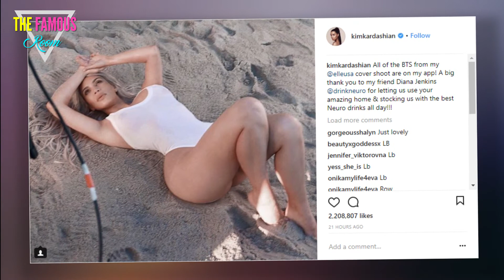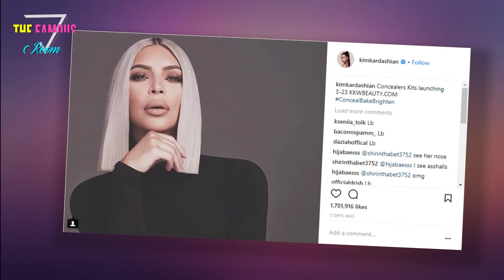Kim Kardashian Surrogate: Identity Exposed By Ellen DeGeneres!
Ellen DeGeneres is a perpetual gift, and this video is no exception.

You know how Kim Kardashian has been adamant about protecting the identity of her gestational carrier, even though she also let fans watch her surrogate meet her family.

Well, Ellen has come out with a new video that reveals the surprising identity of the woman who carried Chicago West to term.

Surrogate Lorena Hugs Khloe
Kim Kardashian could not safely carry another child due to multiple pregnancy complications that could have potentially become life-threatening.

For that reason, she and Kanye elected to use a gestational carrier -- so that an embryo from her egg and his sperm was implanted into a third party.

This surrogate remained anonymous, but she had to follow strict dietary restrictions during the pregnancy. She was basically carrying royalty, folks.

But even when Kim brought this woman onto Keeping Up With The Kardashians, her identity remained obscured so that this woman could retain her privacy.

Fans know this woman only as Lorena.

Is Ellen really willing to shatter that?

Ellen DeGeneres is Happy
Well ... not exactly.

"If you didn't see the episode where Kim introduces her surrogate to the family," Ellen begins. "I'm gonna show you some of it right now"

And then the almost familiar video begins.

There is a twist, however.

Mixed in with the very real footage from Keeping Up With The Kardashians, in which Kim's unnamed gestational carrier's face is never revealed as she meets the very pregnant Khloe and Kylie, Ellen shows this woman from a different angle.

Except that, as you'll see in the video below, the surrogate is "revealed" to be none other than Ellen herself.

Kim Kardashian Eats
Obviously, Ellen, who just turned 60 this year, was not Kim's surrogate. For so many reasons.

(Don't get us wrong, lesbians can and do act as gestational surrogates just like straight women, because anyone who tells you that the job involves having sex with a man is lying to you)

Ellen, the perpetual prankster, has had her team edit her into the Keeping Up With The Kardashians clip.

They actually did a pretty good job, though the wig itself isn't terribly convincing.

And neither is Ellen's behavior.